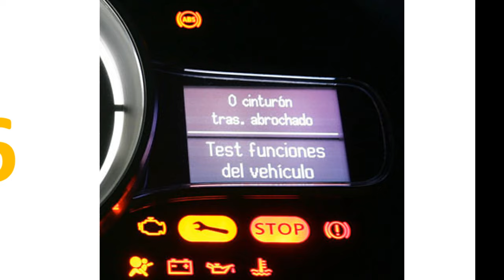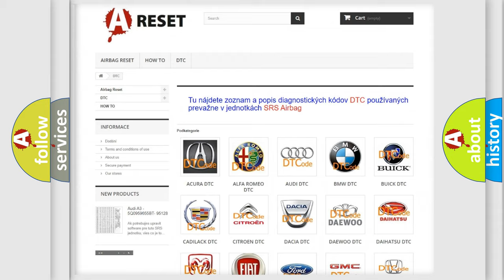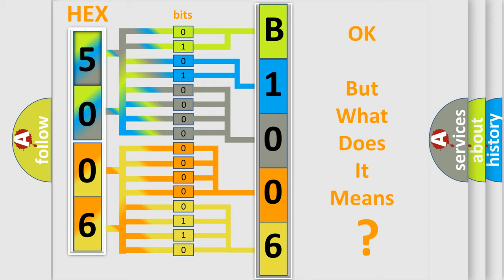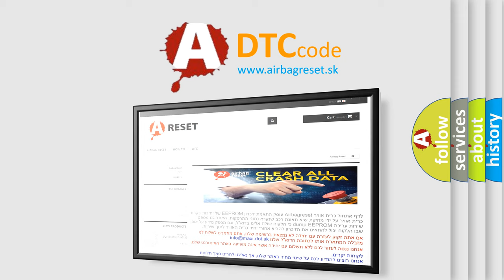DTC Alfa-Romeo B1006-49 Short Explanation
Contents:
0:21 Basic DTC analysis according to OBD2 protocol standard.
1:48 Insight into programming
2:58 A diagnostically understandable description of the Diagnostic Trouble Code
3:05 Basic error definition

Make:
Alfa Romeo
Code:
B1006-49
Definition:
Half Ecu - Internal Electronic Failure
Description:
The FFCM fails one or more internal self-diagnostic tests.